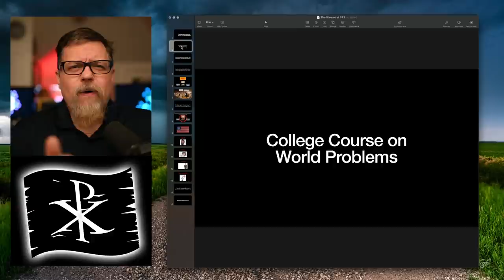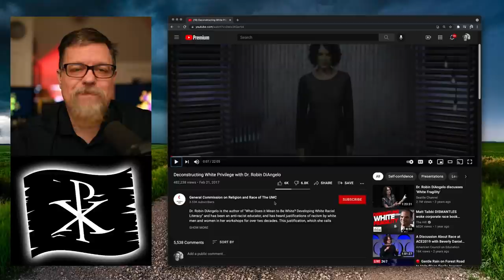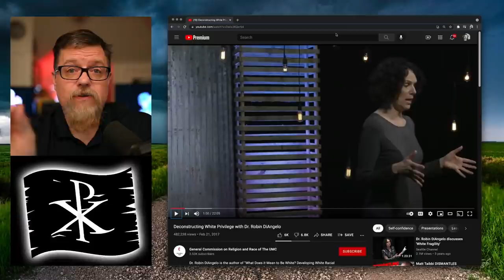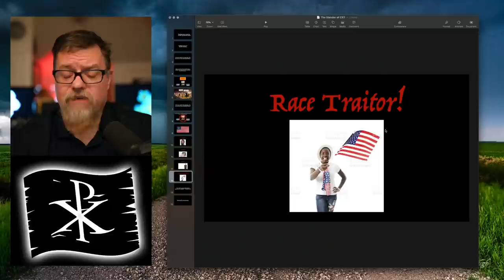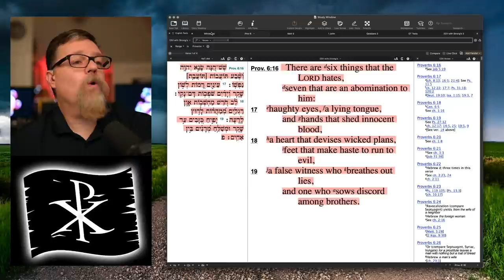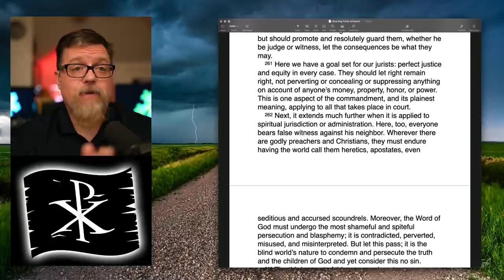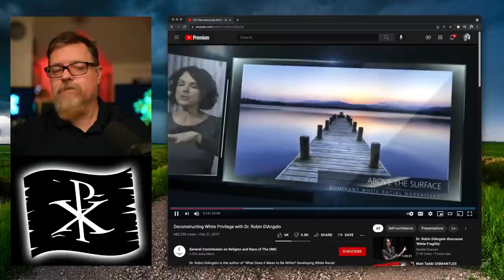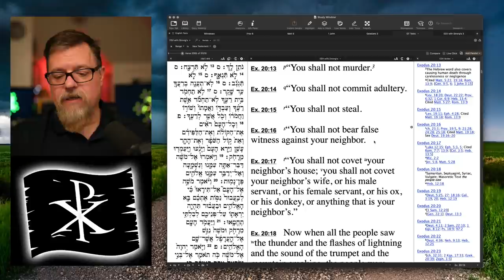Lecture #3: Social Justice and the Breaking of the 8th Commandment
This is the third lecture in the "Did God Really Say?!" Conference.